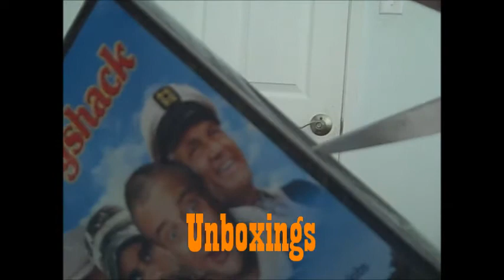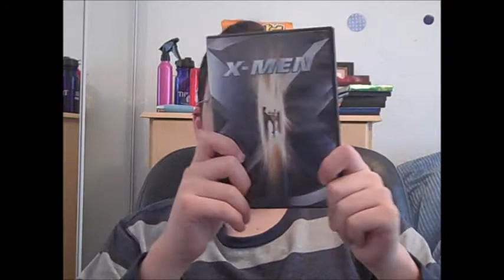DVD/Bluray Reviews for 11/22 - 11/27